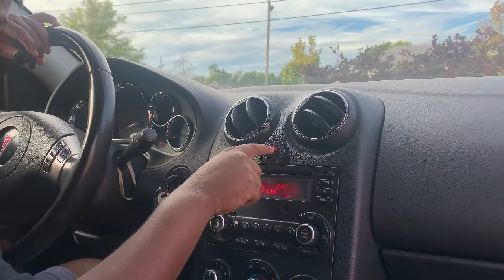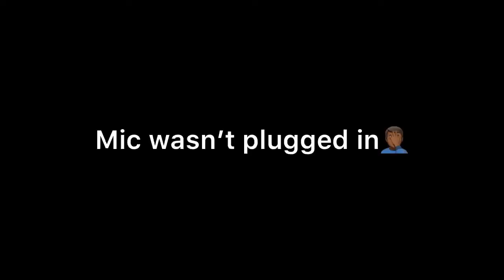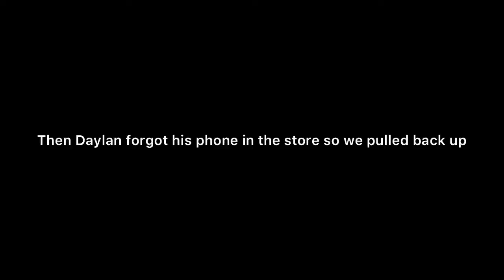Shenanigans at Football Game/ Vlog 1